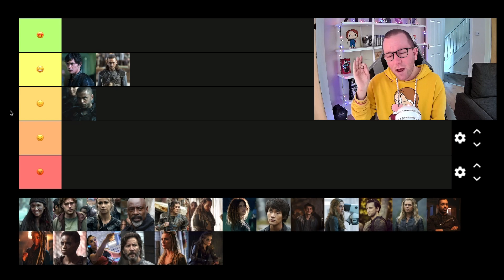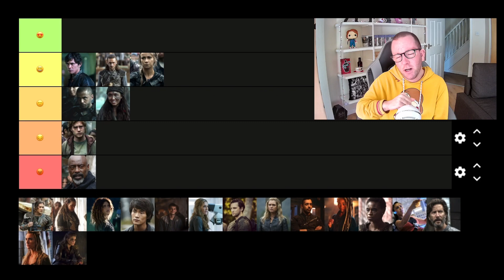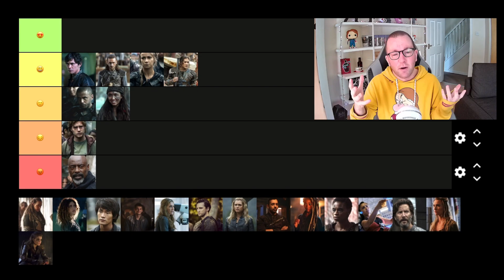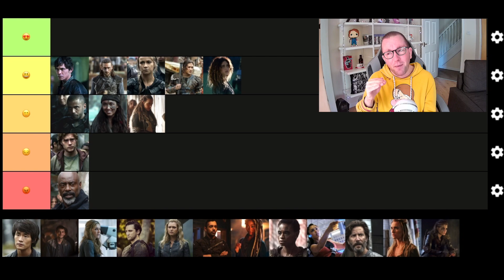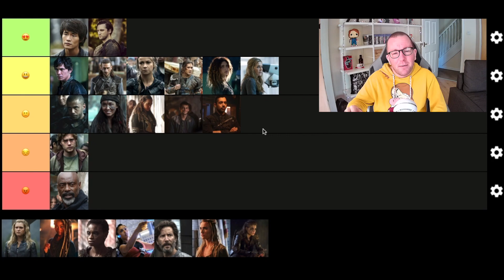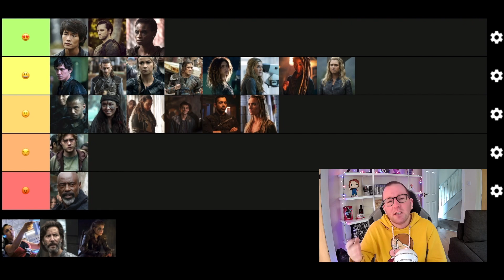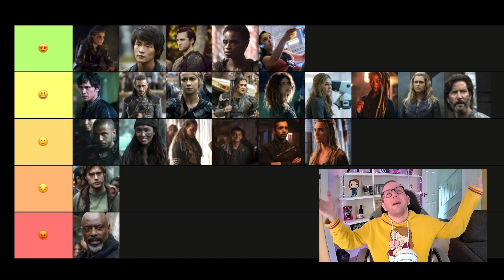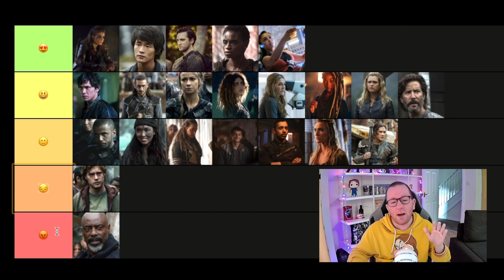The 100 Season Four Character Tier List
My character tier ranking for Season Four of The 100!